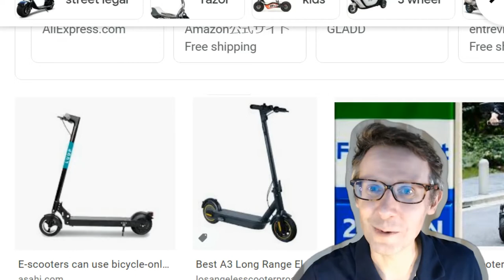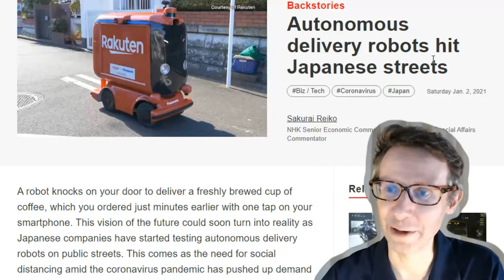Bicycle Lanes for Scooters and Delivery Robots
In this video, I ramble on about cycling lanes, electric scooters, delivery robots and drones.